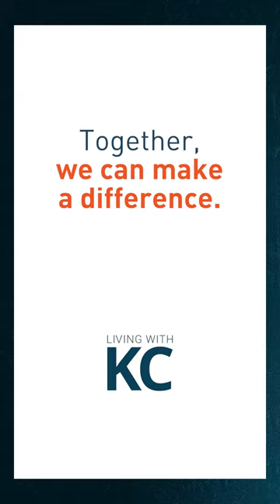Person on the Street pt3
Keratoconus symptoms can impact your daily life. When left untreated, it may lead to significant vision loss. If you're noticing vision changes, take the KC Quiz today!​